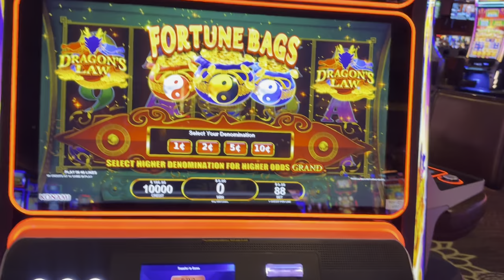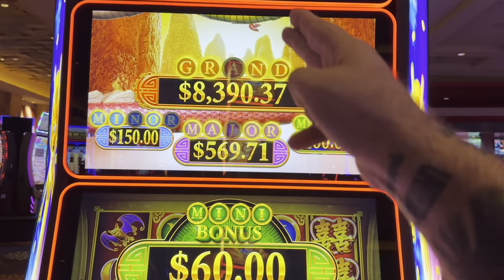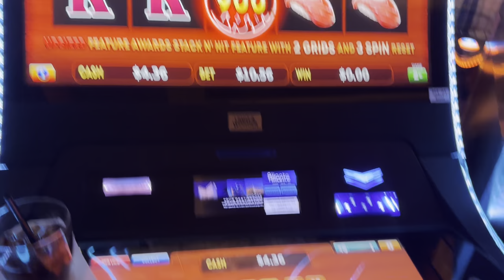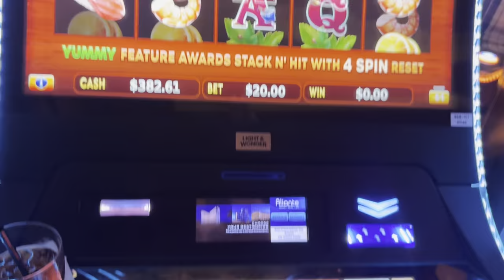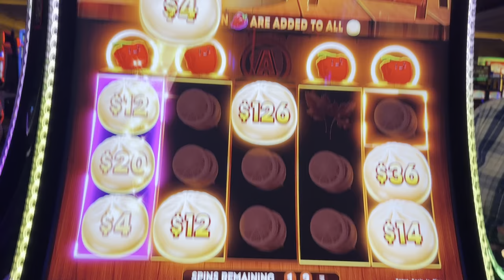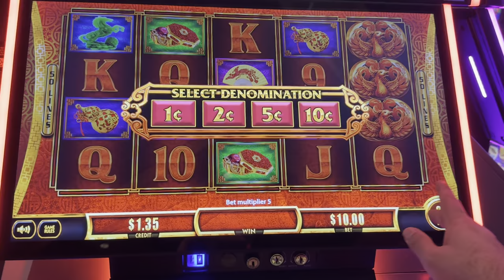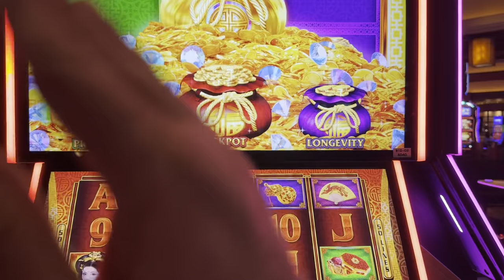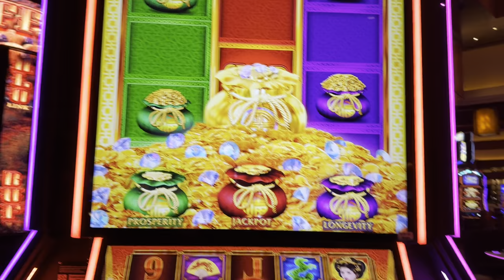I GOT IT!!!!!!!!!!!!!